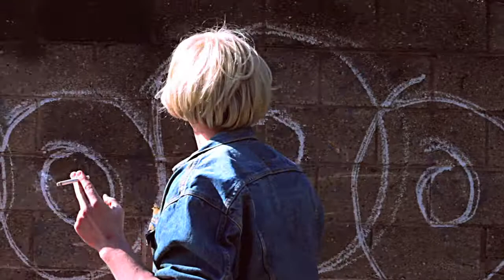Kourtney of Parkdale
Kourtney's back and she's dirtier than ever!